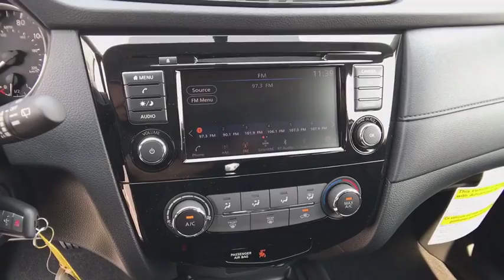2018 NISSAN ROGUE Redding, Eureka, Red Bluff, Northern California, Sacramento, CA 18N362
GLACIER WHITE New 2018 NISSAN ROGUE available in Redding, California at Crown Motors Redding. Servicing the Eureka, Red Bluff, Northern California, Sacramento, CA area.
2018 NISSAN ROGUE  - Stock#: 18N362 - VIN#: KNMAT2MT4JP606910